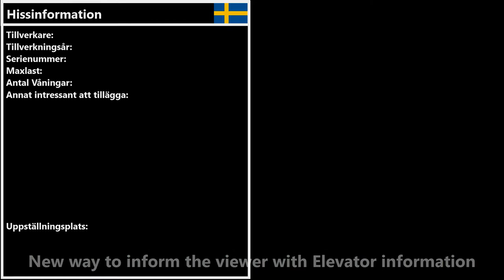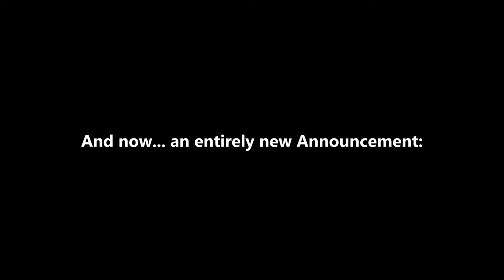Announcement trailer of RailCarADDE Channel and a shootout of a new channel-in-developement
RailCarADDE as an elevator and transport channel is undergoing a change. From the start of May 29th 2014, a new design and Visual effects will be introduced in my future elevator video uploads. Some few elements, regarding lift tours will be kept, but alot of new features will be introduced, making a more enjoyable and intresting adventures troug Trains and Elevators... (And boats, in the future...)

Also, Announcing a BRAND NEW GAMING LETs PLAY CHANNEL:
SHARE THIS TO YOUR FRIENDS! GIVE ME SO MANY SUBSCRIBERS AS POSSIBLE UPON LAUNCH DAY... More information will be revealed upon a closer release of the channel... like, what kind of Pokémon will be my mascot over there?